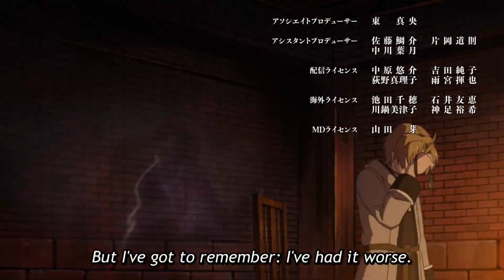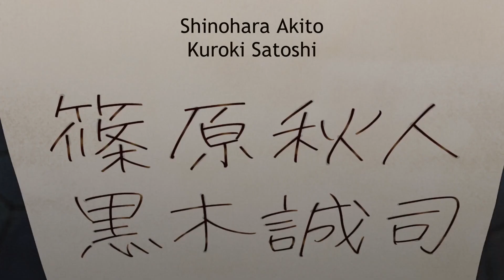So... Has Mushoku Tensei's Season 2 Lived Up to Season 1 So Far?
See y'all next decade for the next video 💀